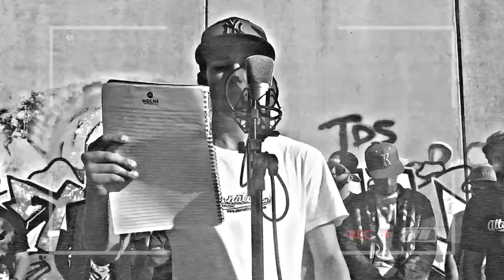CYPHER #1 - Zona Centro - (GUTO, HEAP, KOZMIN, SNIPEZ, RUZE , XL, HU-MANO, MK', MIXSTEREO e VIPE)